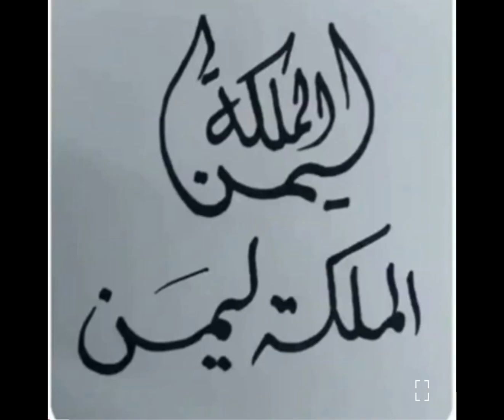جمعة مباركة لكم جميعا نهديلكم طبق الفواكه لاعزائى الكرام 🍒🍊🍊🍎🍏🍇🍓🫴👍🏼🔔🙋‍♀️